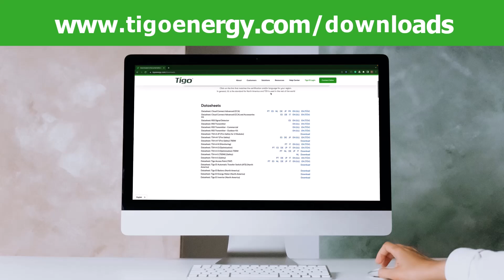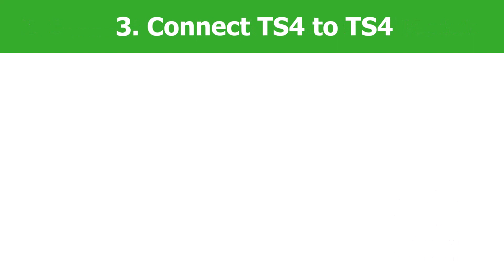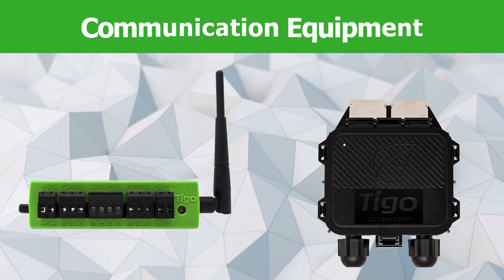How to Connect the Tigo TS4 to the Solar Module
This short video explains how to properly connect the Tigo TS4 module level electronic to the solar module. If you have never installed Tigo then this is a crucial video to watch since the Tigo TS4 is not installed like other module level devices!

Tigo Academy contains a short course on installing the Tigo TS4 MLPE and communication equipment. Once registered with the Academy, click the Catalog button in the upper right corner to select your course

The installation manual and quick start guide are available for download.